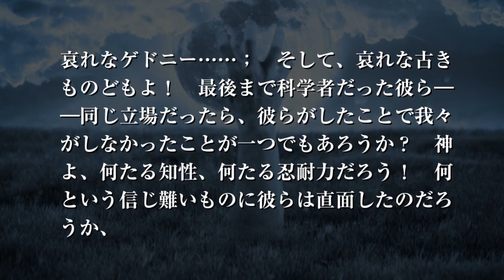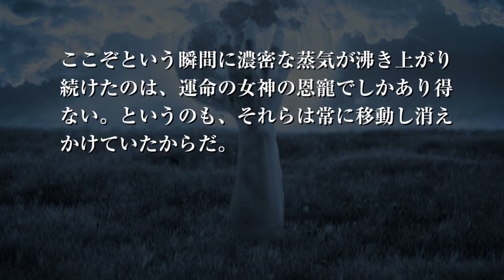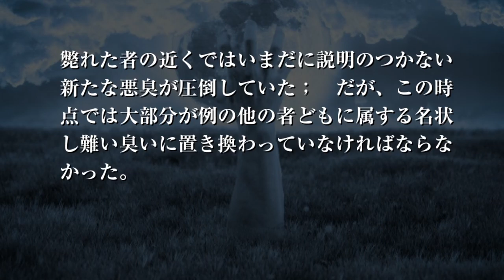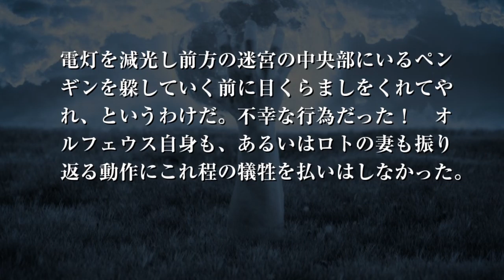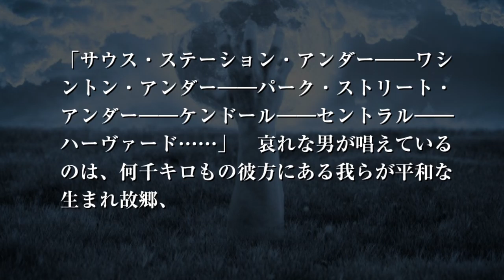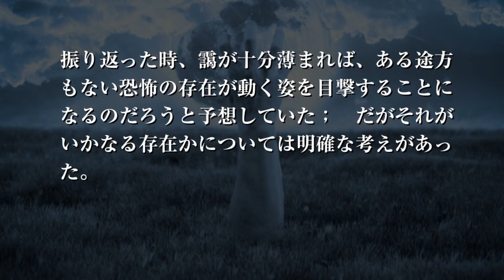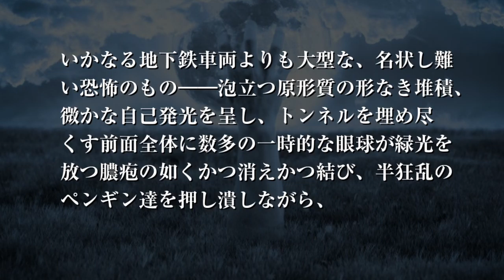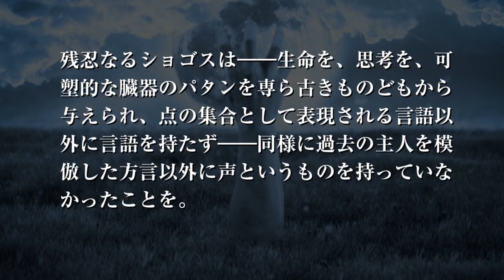狂気の山脈にて 11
そいつ乃至そいつの同類が邪悪な程に屑一つなく拭い払った滑らかに光る床の上をずるずると我々を追いつめていた。またしても無気味な嘲りの叫びが聞こえた――「テケリ・リ！　テケリ・リ！」　そして我々は漸く思い出したのだ。 シナリオ読込型VRoidビューワ HachiViewerPlus